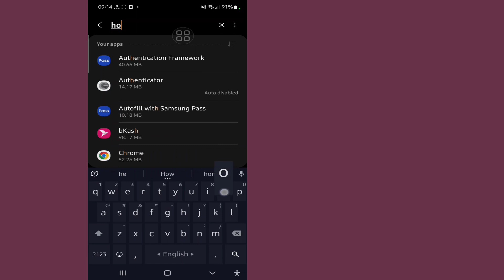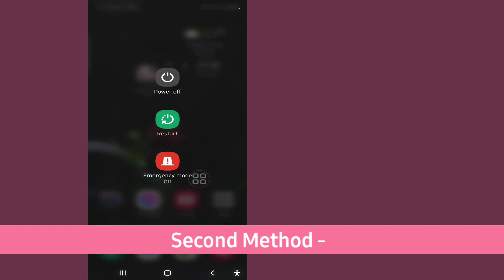How to solve Honkai: Star Rail loading screen bug? | Fix Honkai Star Rail Not Loading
I'm going to show you How to Fix Honkai Star Rail app Not Loading / Working. Watch this video and learn How to Fix Honkai Star Rail app Not Loading / Working.

How to Fix Honkai Star Rail app Not Loading / Working.
Follow my all Steps on-screen instructions